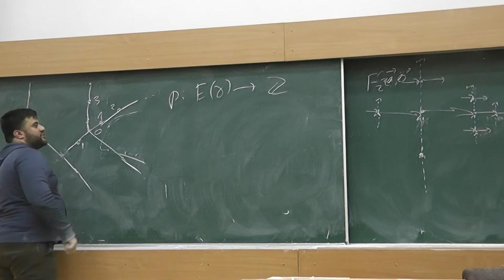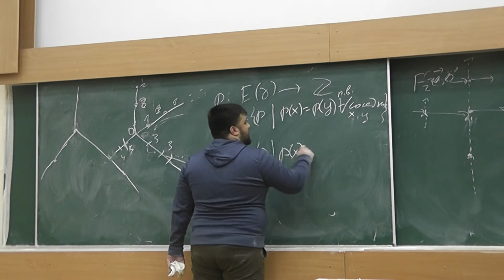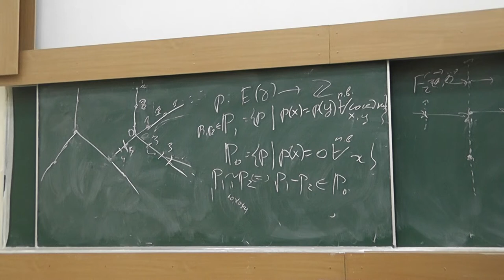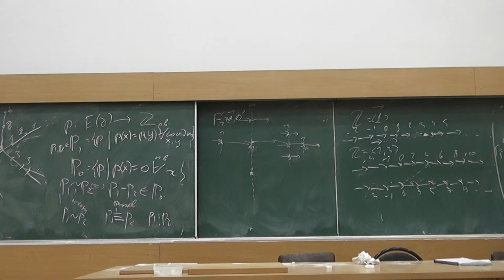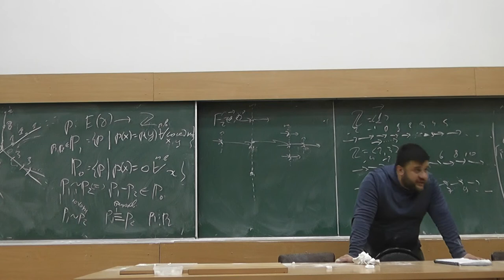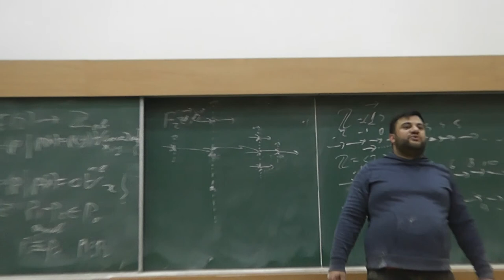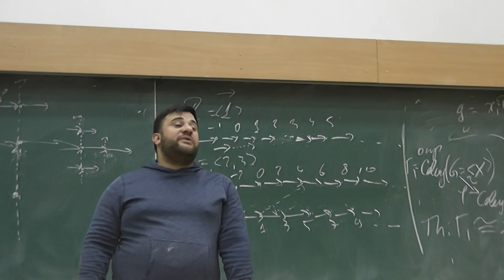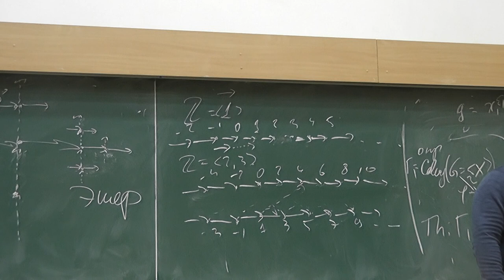7 Пространство почти постоянных на графе функций, профакторизованное по почти равным нулю